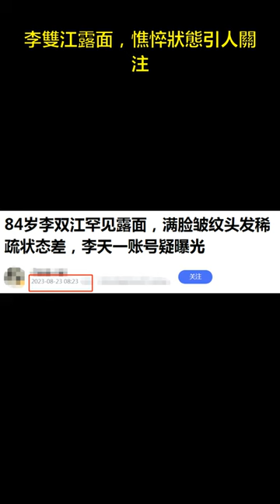李雙江露面，憔悴狀態引人關注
84歲李雙江罕見露面，嘴歪唇白顯憔悴，引發網友好奇。李雙江因縱容悍闖兒子李天一，現狀備受關注。照片中，李雙江和友人坐在一起，面容憔悴驚人。此前李雙江頻繁參與商演活動，狀態每況愈下，唯在舞台上能透支生命賺錢。與此相反，李天一據稱已移民美國，留父獨自在國內賺錢養家。網友還曝光疑似李天一賬號，在視頻中他消瘦狀態酷似李天一。大家對於這些情況有什麼看法呢？